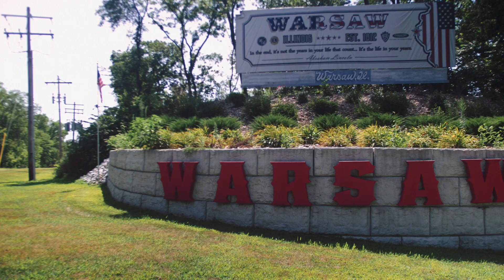Be Happy Where You Are | Travel Vlog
This past week had me traveling from one end of the state to the other.

And it got me thinking about this idea of being content with where you are...

HEY EVERYONE!

My name is Zachary Thayer and I'm a Storyteller/Helper.

I'm a full-time content creator for the Illinois Assemblies of God, Wedding Filmmaker, and Vlogger.

On my YouTube Channel I document my life's journey, discuss the world's biggest questions, and post my favorite pieces of work I've created for others.

MUSIC

Soundstripe.com